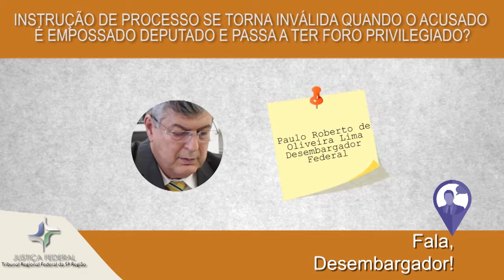Instrução de processo se torna inválida quando acusado é empossado deputado federal?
O desembargador federal Paulo Roberto de Oliveira Lima responde.